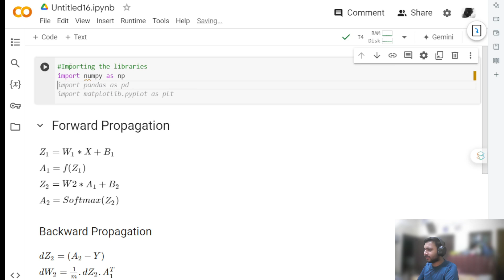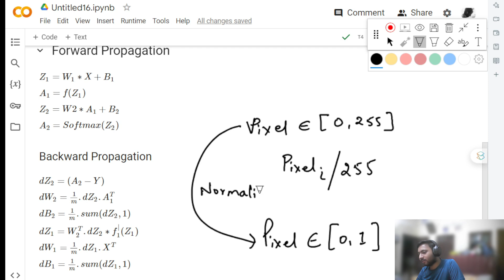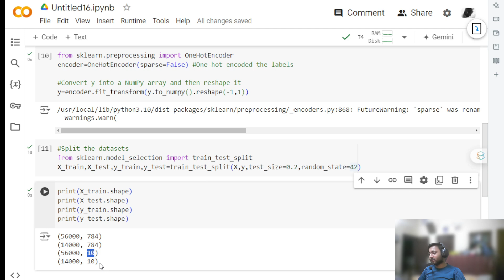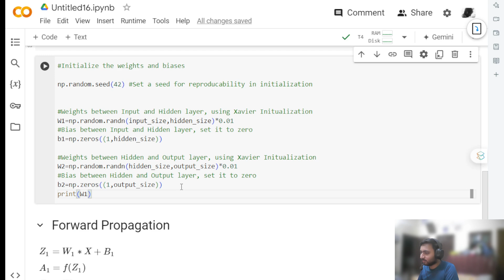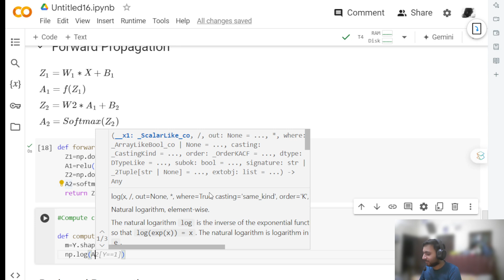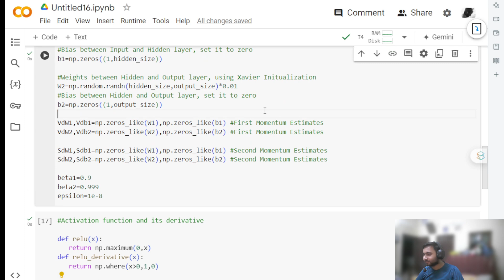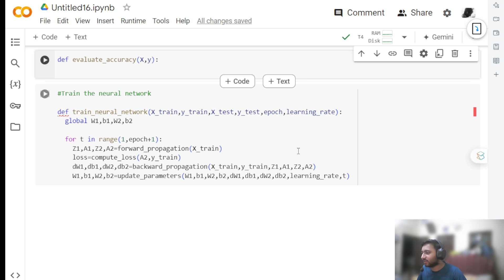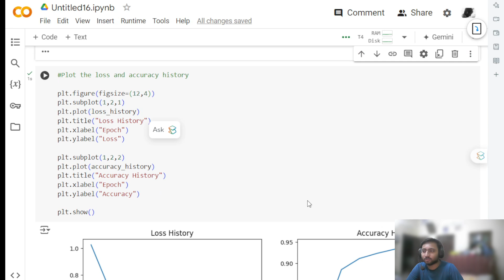No Bs/Framework,Simply Mathematics:- Implementing a Neural Network from Scratch|Shrinjay Shresth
Dive into Machine Learning This Summer: Bootcamp Blitz!
Launch your Machine Learning journey with this intensive, 8 week-long bootcamp starting May 23rd, 2024!

This action-packed program is designed to equip you with the essential skills to conquer the world of AI. Over the course, information-rich sessions (1-1.5 hours each), you'll gain a solid foundation in Python programming, the workhorse language of Machine Learning.

Here's what you'll conquer:

Python Power Up: Master the fundamentals of Python in Python 101 & 102, building your coding confidence.
Machine Learning Demystified:  Unveil the core concepts of Machine Learning, including Linear Regression, Multivariable Regression, Gradient Descent, and more.
Classification Conquest:  Explore powerful classification techniques like Decision Trees, Random Forests, Naive Bayes, KNN, SVM, and PCA, learning to categorize data effectively.
Deep Dive into Data:  Delve into Feature Scaling, a crucial step in data preparation, and explore the fascinating world of Natural Language Processing (NLP).
Project Powerhouse:  Put your newfound skills to the test with a captivating Minor Project and a comprehensive Major Project, solidifying your learning through real-world application.
Version Control Mastery:  Unleash the power of Git and Github, industry-standard tools for managing your code and collaborating with others.
AI Arsenal Expansion:  Discover cutting-edge Deep Learning libraries like TensorFlow, Keras, CNNs, RNNs, LSTMs, and dive into Unsupervised Learning, broadening your Machine Learning expertise.
This bootcamp is perfect for:

Beginners with a thirst for Machine Learning knowledge.
Professionals seeking to upskill in this in-demand field.
Anyone curious about the power of AI and its applications.

Don't miss this exciting opportunity to jumpstart your Machine Learning journey!